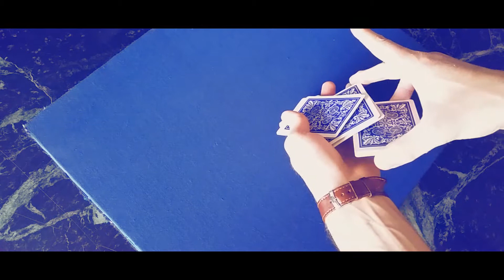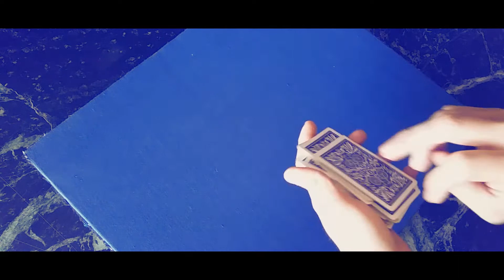Cardistry tutorial: Jump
Tutorial of my flourish creation.Hope you enjoy
Tutorial di una fioritura creata da me.Spero che vi piaccia